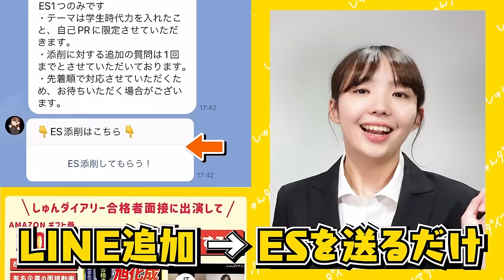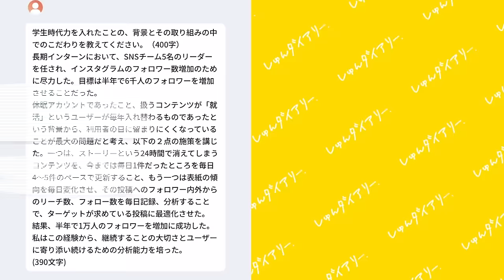年始はこれをして周りと差をつけろ!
webサイト「しゅんダイアリードットコム」では、人気大手企業400社以上の面接が見放題！サイトはこちら▽

■対象
24卒

23卒メンバーきいちゃんが業界最大手22社に通過したESや、ほぼES落ちだったゆかちゃんが通過率100%にまで改善したES、専修大から超大手に内定した星くんが面接対策で使っていた質問集など！

みんなで就活頑張りましょう！

【内容】
0:00 オープニング
1:15 1月から就活開始は遅い？
2:07 変に焦らないで
2:30 1月はどんな時期？
4:13 2つのやるべき事
7:24 面接はどう対策すれば、、？
8:30 エンディング